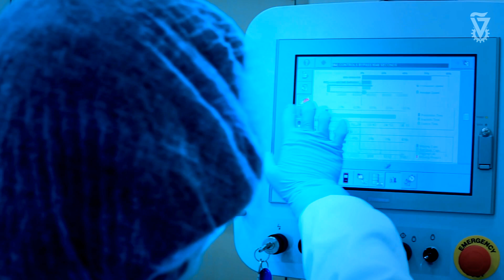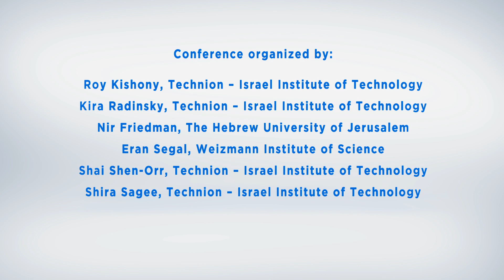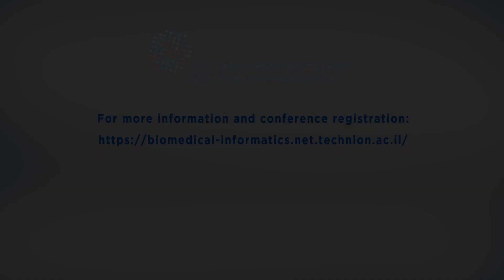Biomedical Big Data Science Conference at Technion-Israel Institute of Technology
Invitation to attend the Biomedical Big Data Science Conference
Dec. 13 & 14, 2017 at Technion-Israel Institute of Technology.